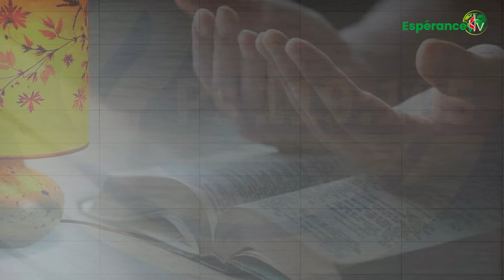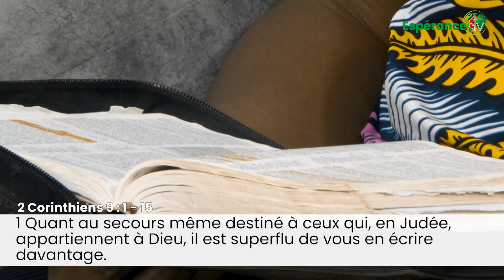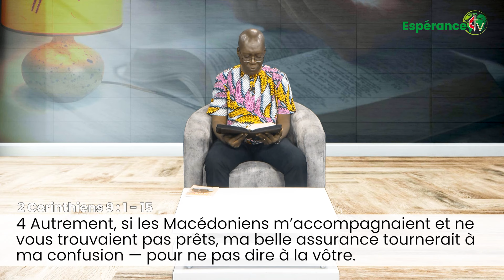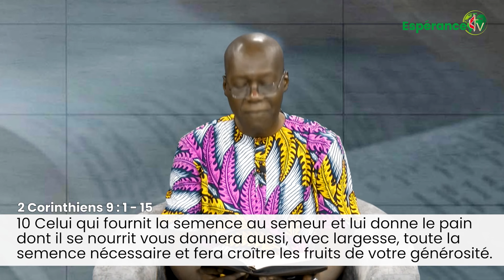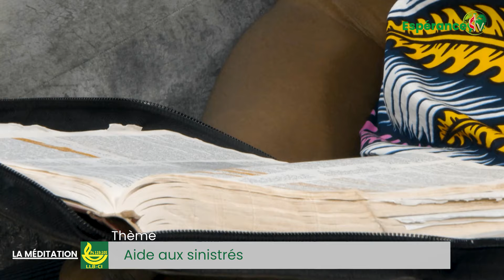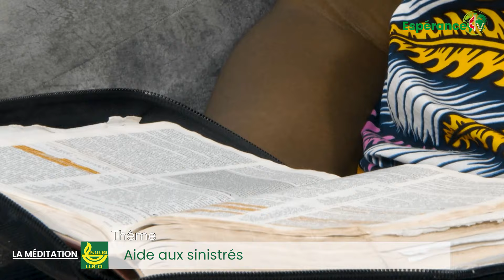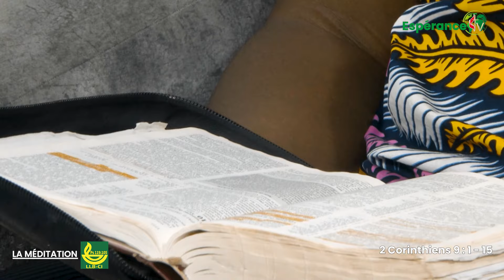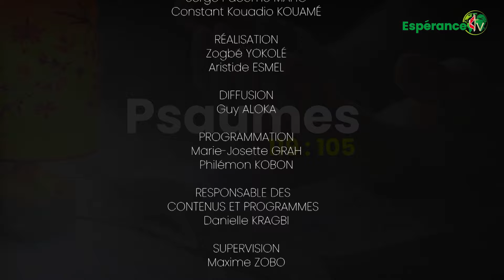LA MEDITATION DU 14 JUIN 2024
Présentée par RAPHAËL AHOGNY  de la ligue pour la lecture de la Bible